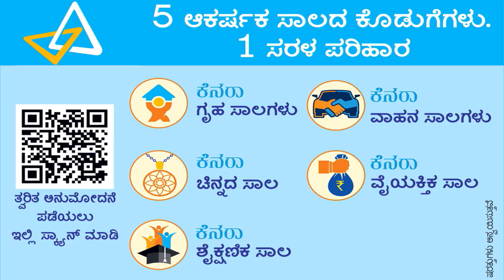ಬೇಡರಹಟ್ಟಿಯಲ್ಲಿ ಹೆಲ್ತ ಕಿಟ್ ಬ್ಯಾಗ್ ಉಪಯೋಗ ಮತ್ತು ಉಚಿತ ಆರೋಗ್ಯ ತಪಾಸಣೆ ಶಿಬಿರ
ಅಥಣಿ ತಾಲೂಕಿನ ಚಮಕೇರಿ ಗ್ರಾಂ.ಪ0. ವ್ಯಾಪ್ತಿಯ ಬೇಡರ ಹಟ್ಟಿ ಗ್ರಾಮದಲ್ಲಿ ಮಹಿಳಾ ಮತ್ತು ಮಕ್ಕಳ ಕಲ್ಯಾಣ ಇಲಾಖೆ, ಪಂಚಾಯತ್ ರಾಜ್ ಇಲಾಖೆ ಮತ್ತು ಕೆಎಚ್‌ಪಿಡಿ ಸಹಯೋಗದೊಂದಿಗೆ ಹೆಲ್ತ್ ಕಿಟ್ಟ ಬ್ಯಾಗ್ ಉಪಯೋಗಿಸಿ ಉಚಿತ ಆರೋಗ್ಯ ತಪಾಸಣೆ ಶಿಬಿರ ಕಾರ್ಯಕ್ರಮ ಆಯೋಜನೆ ಮಾಡಲಾಗಿತ್ತು.